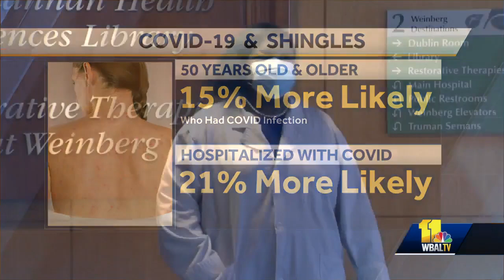COVID-19 increases shingles risk | Woman's Doctor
Catching COVID-19 may increase an older person's risk of developing shingles, a painful skin rash. Researchers found that people 50 and older who had an COVID-19 infection were 15% more likely to develop shingles, compared to people who were never infected. That risk climbed to 21% in people hospitalized with a severe case of COVID-19. Mercy Medical Center primary care physician Dr. Ernestine Wright said COVID-19 causes immune system disfunction.